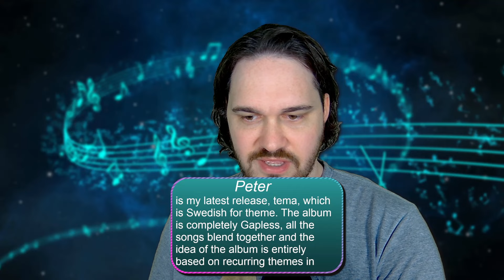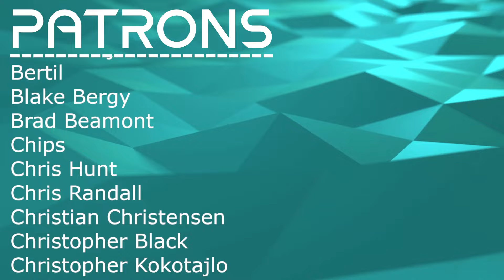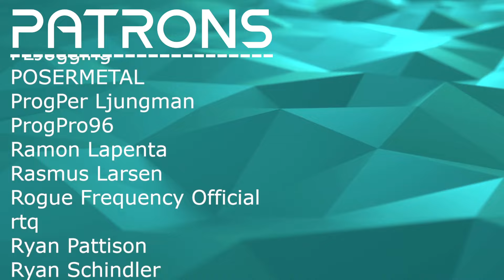THIS BAND'S GONNA BE BIG ONE DAY // Dygn - Tema // Composer Reaction & Analysis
Bryan reacts to and talks about his thoughts on Dygn - Tema (Instrumental) Full Album Stream

0:00 Intro
01:25 Reaction
51:50 Analysis - Increasing Complexity
1:01:00 Analysis - Rhythmic Construction
1:05:21 Analysis - Exceptional Flow
1:09:31 Analysis - Like A Void
1:12:24 Analysis - Vocal Lines
1:19:15 Outro